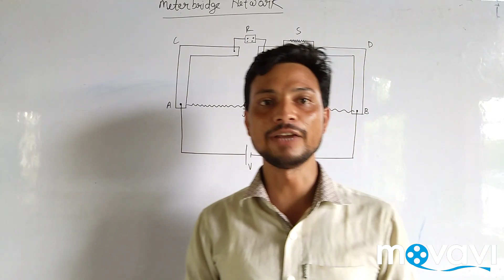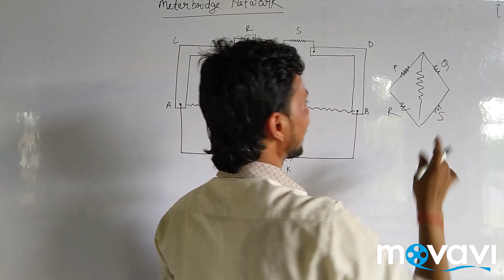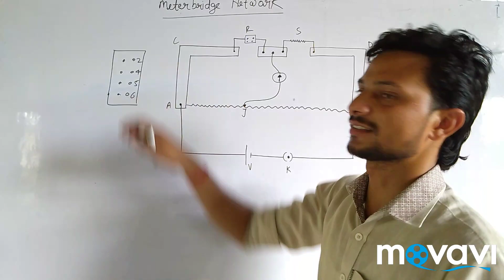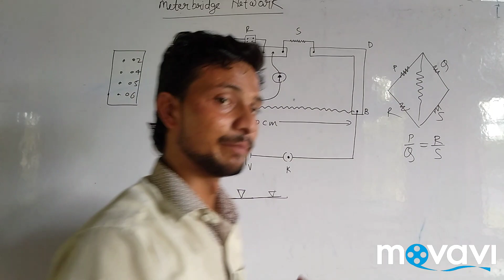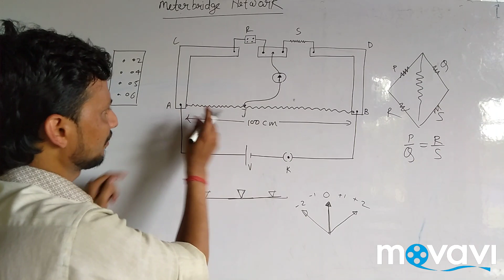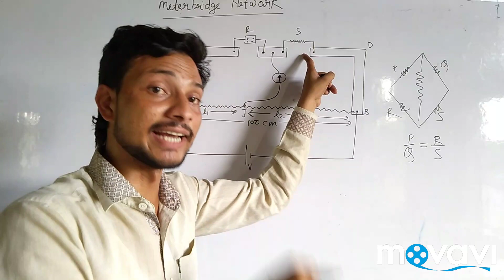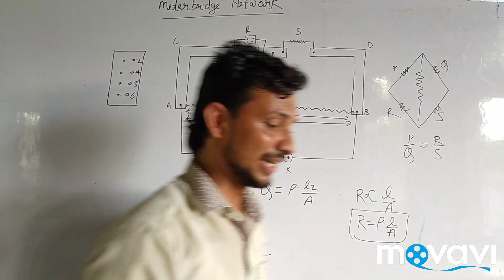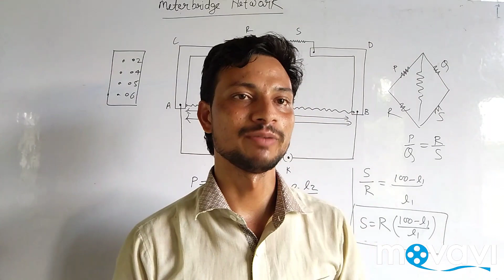मीटर सेतु / meter bridge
Hello दोस्तो इस वीडियो में हमने आपको मीटर सेतु को तथा इससे किसी अज्ञात प्रतिरोध को कैसे ज्ञात किया जा सकता है इसके बारे में विस्तृत जानकारी दी है।